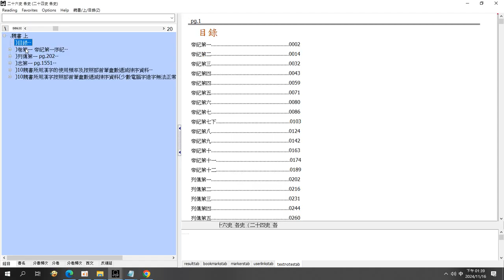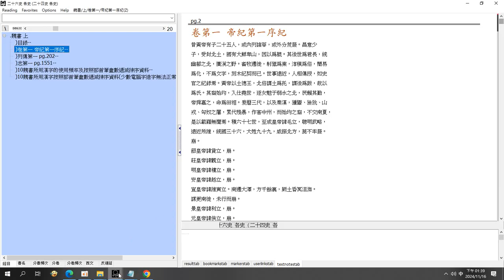#10#魏書#his26or24 adb 資料庫操作#歷史資料庫#26史資料庫#26史全文資料庫 操作 搜尋 錄製於20241116